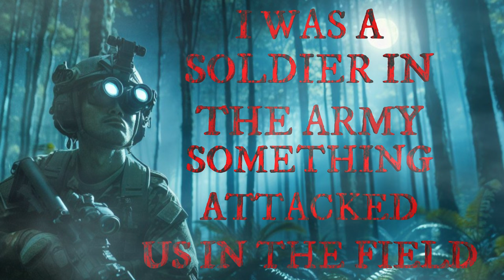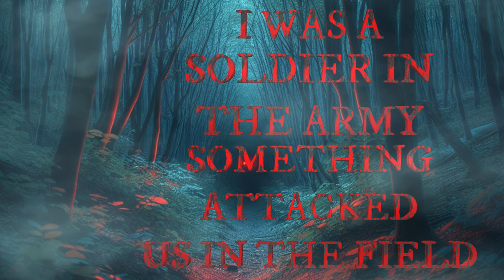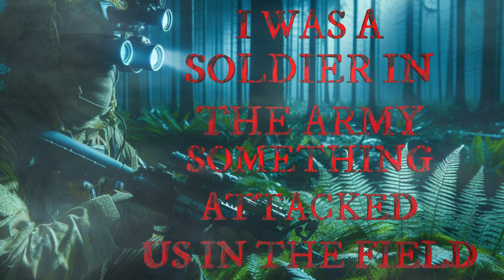I Was a Soldier In The Army Something Attacked Us In The Field / Creepy Story By: StarWarsFan1979 /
Back in the day, I was stationed at Fort Bragg, North Carolina. My time in the military is not something I like to think about too often. I like to think about how it ended even less...

This Incredible Story Is Written By: starwarsfan1979
Title: I Was a Soldier In The Army  Something Attacked Us In The Field

Title: Black Matter.

Also Incredible Music By: Myuu.

A HUGE Thank You To All Involved!